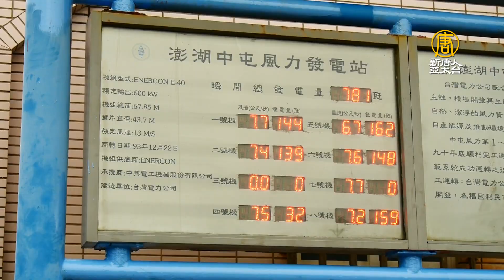台積電董座劉德音談能源：政府與企業合作 超前部署